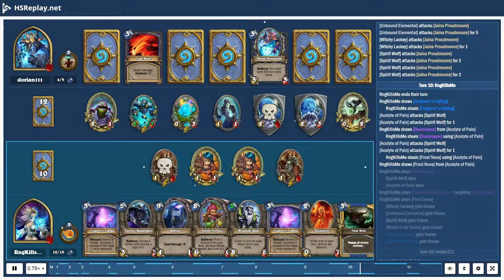ProGaming - Hearthstone, Aggro Overload Shaman(4) vs Freeze Mage(4) by dorian111 and RngKillsMe, ...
ProGaming - Hearthstone, Aggro Overload Shaman(4) vs Freeze Mage(4) by dorian111 and RngKillsMe, Ranked - Standard (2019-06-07)

Cards:  Zap!, Earth Shock, Lightning Bolt, Sludge Slurper, Voltaic Burst, Earthen Might, Likkim, Rockbiter Weapon, Underbelly Angler, Electra Stormsurge, Feral Spirit, Lava Burst, Spirit of the Frog, Unbound Elemental, Thunderhead, Doomhammer, Ray of Frost, Doomsayer, Frostbolt, Novice Engineer, Acolyte of Pain, Arcane Intellect, Conjurer's Calling, Frost Nova, Fireball, Faceless Manipulator, Luna's Pocket Galaxy, Zilliax, Blizzard, Archmage Antonidas, Jepetto Joybuzz, Alexstrasza, Malygos, Mountain Giant

Battle Log:

# Mulligan
# Turn  1:  RngKillsMe
RngKillsMe  draws [Faceless Manipulator]
RngKillsMe  steals [Malygos]
RngKillsMe  draws [Conjurer's Calling]
RngKillsMe  steals [Faceless Manipulator]
RngKillsMe  steals [Conjurer's Calling]
dorian111  mulligans a card
dorian111  draws a card
dorian111  mulligans [Lava Burst]
dorian111  draws [Thunderhead]
RngKillsMe  draws [Malygos]
RngKillsMe  draws [Mountain Giant]
RngKillsMe  steals [Mountain Giant]
# Turn  1:  dorian111
dorian111  ends  their  turn
dorian111  draws [Sludge Slurper]
dorian111  plays [Sludge Slurper]
dorian111  steals [Sludge Slurper] using [Sludge Slurper]
dorian111  receives [Witchy Lackey] from [Sludge Slurper]
# Turn  2:  RngKillsMe
RngKillsMe  ends  their  turn
RngKillsMe  draws [Zilliax]
RngKillsMe  steals [Zilliax]
RngKillsMe  uses [Fireblast] targeting [Sludge Slurper]
[Fireblast] damages [Sludge Slurper] for  1
[Sludge Slurper] dies
# Turn  2:  dorian111
dorian111  draws [Feral Spirit]
# Turn  3:  RngKillsMe
RngKillsMe  steals [Fireball]
RngKillsMe  draws [Fireball]
RngKillsMe  uses [Fireblast] targeting [The Thunder King]
[Fireblast] damages [The Thunder King] for  1
# Turn  3:  dorian111
dorian111  draws [Rockbiter Weapon]
dorian111  plays [Spirit of the Frog]
dorian111  steals [Spirit of the Frog] using [Spirit of the Frog]
dorian111  plays [The Coin]
dorian111  steals [The Coin] using [Spirit of the Frog]
dorian111  draws [Voltaic Burst] from [The Coin]
dorian111  plays [Voltaic Burst]
dorian111  steals [Voltaic Burst] using [Spirit of the Frog]
dorian111  draws [Earthen Might] from [Voltaic Burst]
[Voltaic Burst] summons [Spark]
# Turn  4:  RngKillsMe
RngKillsMe  steals [Arcane Intellect]
RngKillsMe  draws [Arcane Intellect]
RngKillsMe  plays [Arcane Intellect]
RngKillsMe  draws [Acolyte of Pain]
RngKillsMe  draws [Jepetto Joybuzz]
RngKillsMe  steals [Acolyte of Pain]
RngKillsMe  steals [Jepetto Joybuzz]
# Turn  4:  dorian111
[Spirit of the Frog] loses  Stealth
dorian111  draws [Lightning Bolt]
dorian111  plays [Earthen Might] targeting [Spark]
dorian111  steals [Earthen Might] using [Spirit of the Frog]
dorian111  draws [Lava Burst] from [Earthen Might]
dorian111  steals [Storm Hardened]
[Spark] gains  +2  health  from a card
dorian111  receives [Dust Devil]
[Spark] attacks [Jaina Proudmoore]
[Spark] attacks [Jaina Proudmoore] for  3
[Spark] attacks [Jaina Proudmoore] for  1
dorian111  plays [Witchy Lackey] targeting [Spark]
dorian111  steals [Witchy Lackey] using [Witchy Lackey]
# Turn  5:  RngKillsMe
RngKillsMe  draws [Ray of Frost]
RngKillsMe  steals [Ray of Frost]
RngKillsMe  plays [Mountain Giant]
RngKillsMe  plays [Ray of Frost] targeting [Spark]
RngKillsMe  receives [Ray of Frost] from [Ray of Frost]
[Spark] gets  frozen
# Turn  5:  dorian111
dorian111  draws [Underbelly Angler]
dorian111  plays [Lightning Bolt] targeting [Mountain Giant]
dorian111  steals [Lightning Bolt] using [Spirit of the Frog]
dorian111  draws [Earthen Might] from [Lightning Bolt]
[Lightning Bolt] damages [Mountain Giant] for  3
dorian111  plays [Rockbiter Weapon] targeting [Spark]
dorian111  steals [Rockbiter Weapon] using [Spirit of the Frog]
dorian111  draws [Lava Burst] from [Rockbiter Weapon]
dorian111  steals [Rockbiter Weapon...